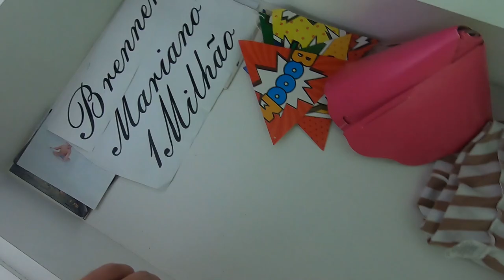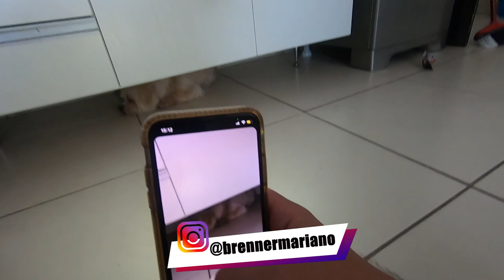MEU CACHORRINHO DESAPARECEU! ME AJUDEM!!!